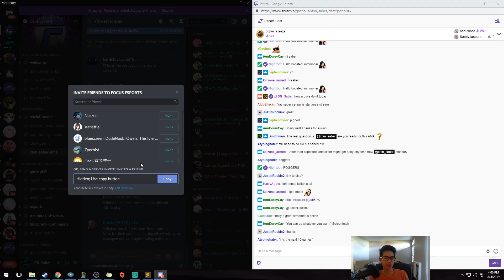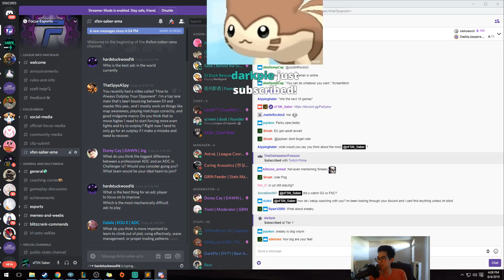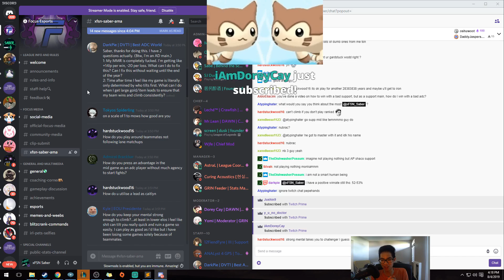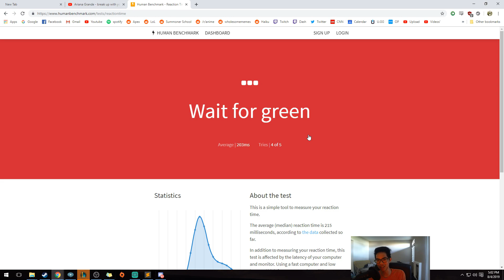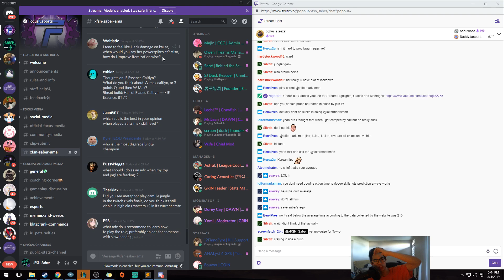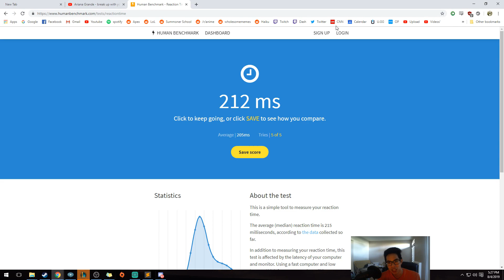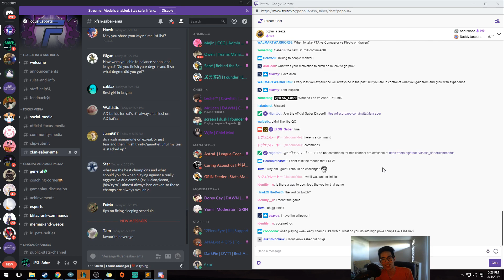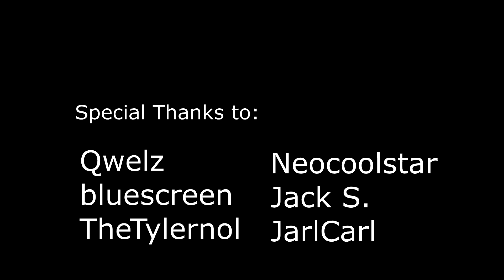xFSN Saber AMA by Focus Esports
Special Thanks to:
Qwelz
bluescreen
TheTylernol
Neocoolstar
JarlCarl
Jack S.
soleless
Suavey
Marcello Z
Lunatic
Joel P